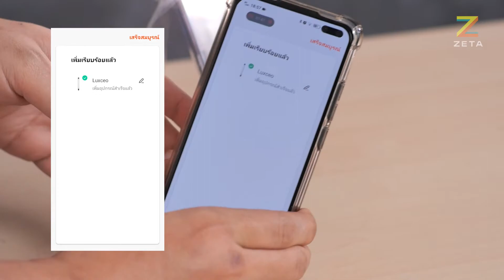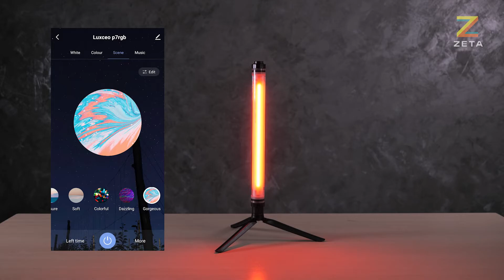รีวิว Luxceo P7RGB PRO LED RGB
รีวิว และวิธีการใช้งาน Luxceo P7RGB PRO

Luxceo P7RGB PRO led rgb waterproof video light
- ไฟกำลังขับ 8 watt ค่าความสว่าง 1000LM
- มาพร้อมแบตเตอรี่ในตัวความจุ 10400 mAh ใช้งานได้สูงสุด 4.5 ชั่วโมง
- โหมด CCT สามารถปรับอุณหภูมิ 3000K-5750K
- โหมด RGB สามารถสีได้ 36000 สี
- มีค่าความเที่ยงตรงของแสง CRI-95
- สามารถปรับระดับความสว่างได้ตั้งแต่ 5%-100%
- รองรับการสั่งการมือถือผ่าน APP
- กันน้ำกับฝุ่น ได้มาตราฐาน IP68 และยังใช้งานเป็น power bank  ชาร์ตอุปกรณ์ต่างๆอีกด้วย
- ขนาดของไฟ ยาว 40 เซนติเมตร - กว้าง 3.6 เซนติเมตร